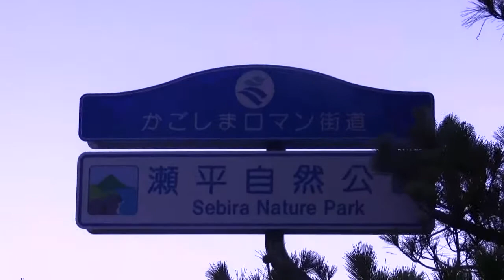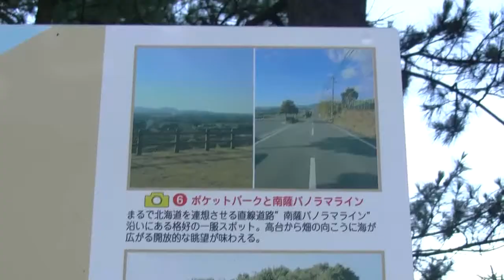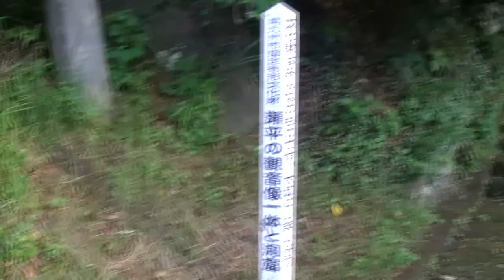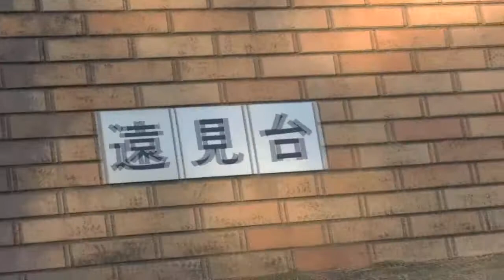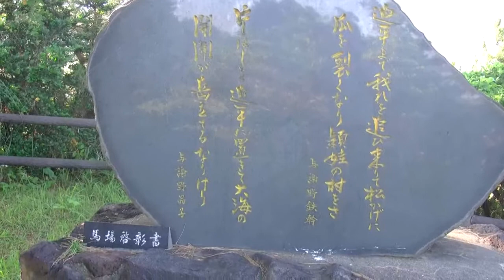瀬平自然公園 開聞岳 鹿児島県南九州市頴娃町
瀬平自然公園　開聞岳　鹿児島県南九州市頴娃町　リサーチアンドデザイン